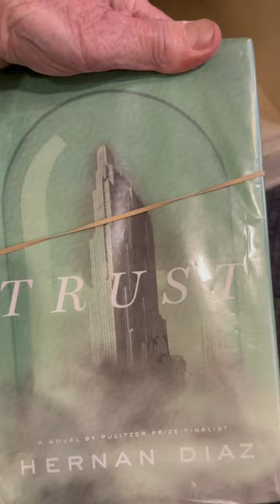Holds at the library